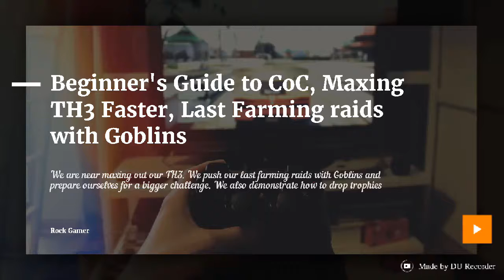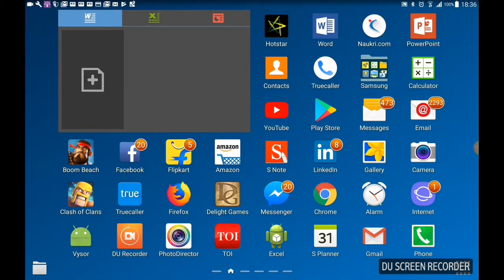Beginner's Guide to CoC, Maxing TH3 Faster, Dropping trophies, Titan League TH10 3 star Attack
In this video we push OUR LAST ALL GOBLIN FARMING raid. We learn how and why to drop trophies.

3:09 - Titan league TH10 3 Star Attack.